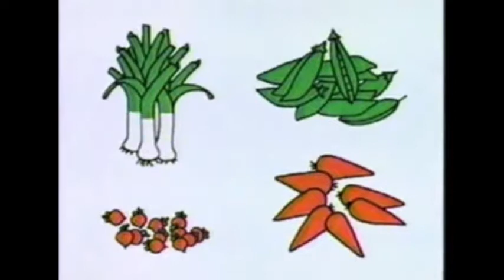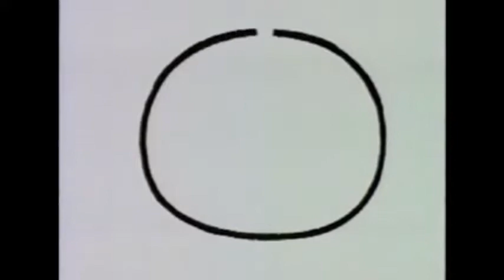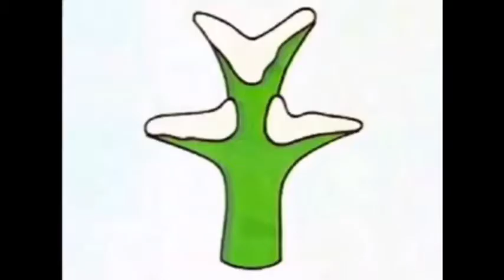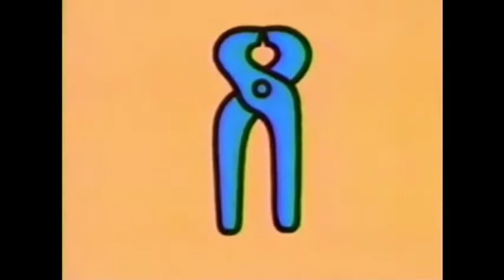J. S. Bach “Organ Works” (Jean Victor Arthur Guillou) 7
1) Toccata and Fugue in D Minor, BWV 565
2) Christum wir sollen loben schon, BWV 611
3) Wir Christenleut, BWV 612
4) Komm heiliger Geist, BWV 652
5) Trio super Herr Jesu Christ, dich zu uns wend, BWV 655
6) O Lamm Gottes, unschuldig, BWV 656
7) Organ Sonata No. 2 in C Minor, BWV 526
8) Wer nur den lieben Gott lasst walten, BWV 690
9) Wer nur den lieben Gott lasst walten, BWV 691
10) Ach Gott und Herr, BWV 692
11) Ach Gott und Herr, BWV 693
12) Wo soll ich fliehen hin, BWV 694
13) Prelude in G Major, BWV 568
14) Fantasia super Christ lag in Todes Banden, BWV 695
15) Vom Himmel hoch, da komm ich her, BWV 701
16) Prelude and Fugue in B Minor, BWV 544